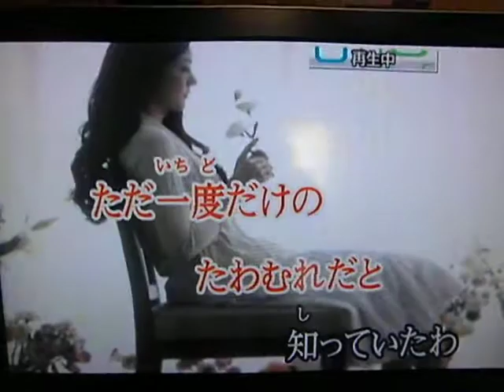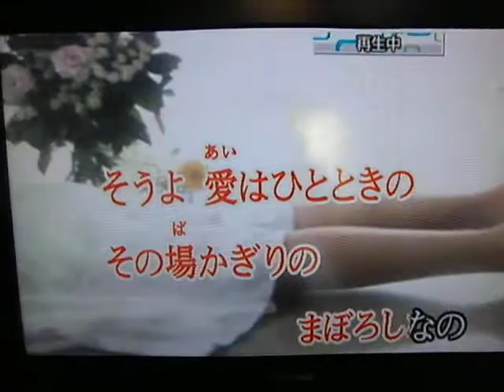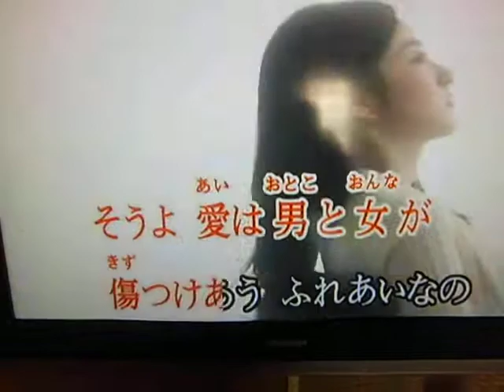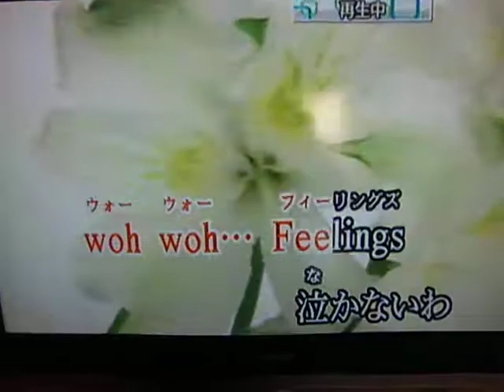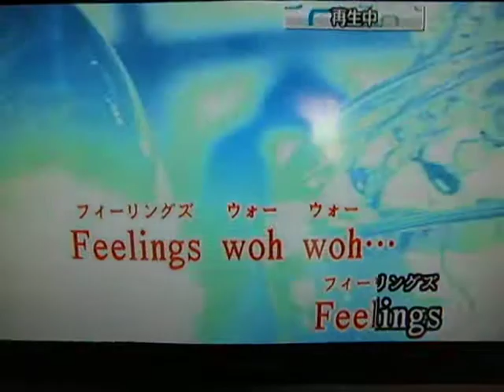フィーリング（原キー）